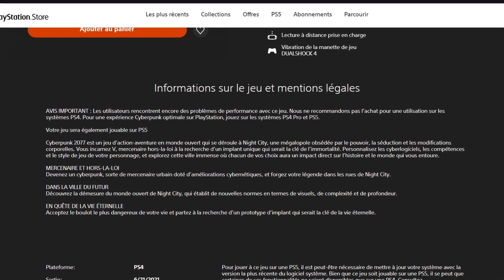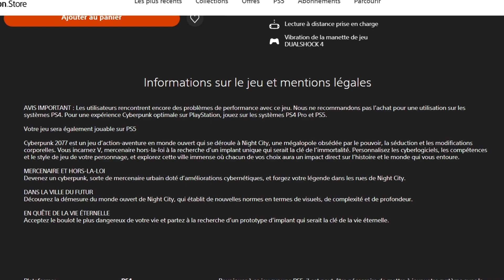Sony Vend De Nouveau Cyberpunk 2077 Sur Le PS Store Mais Vous Conseille De Ne Pas l'Acheter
AVIS IMPORTANT : Les utilisateurs rencontrent encore des problèmes de performance avec ce jeu. Nous ne recommandons pas l’achat pour une utilisation sur les systèmes PS4. Pour une expérience Cyberpunk optimale sur PlayStation, jouez sur les systèmes PS4 Pro et PS5.

Votre jeu sera également jouable sur PS5

Cyberpunk 2077 est un jeu d’action-aventure en monde ouvert qui se déroule à Night City, une mégalopole obsédée par le pouvoir, la séduction et les modifications corporelles. Vous incarnez V, mercenaire hors-la-loi à la recherche d’un implant unique qui serait la clé de l’immortalité. Personnalisez les cyberlogiciels, les compétences et le style de jeu de votre personnage, et explorez cette ville immense où chacun de vos choix aura un impact direct sur l’histoire et le monde qui vous entoure.